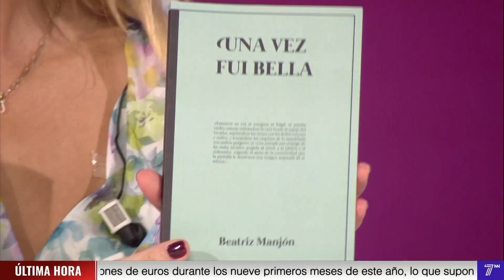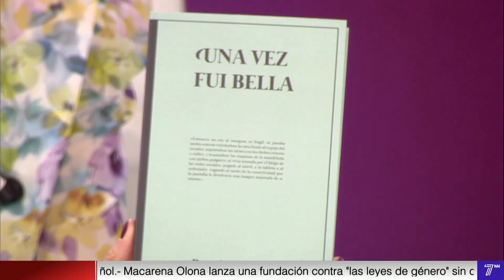ENTREVISTA A BEATRIZ MANJÓN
Beatriz Manjón nos presenta su nuevo libro "Una vez fui bella" en Un Día Más.